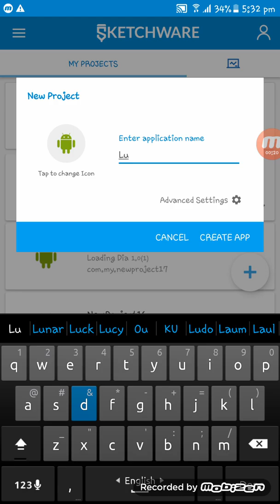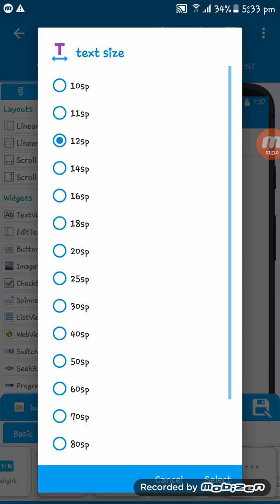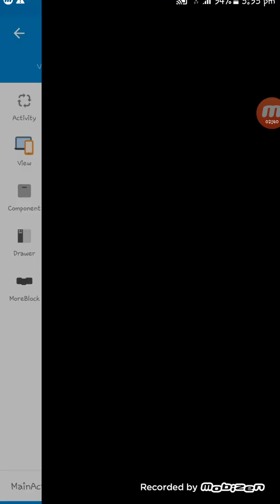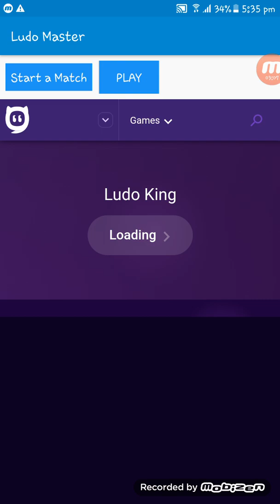Skethware: create a Ludo Game tutorial......#33